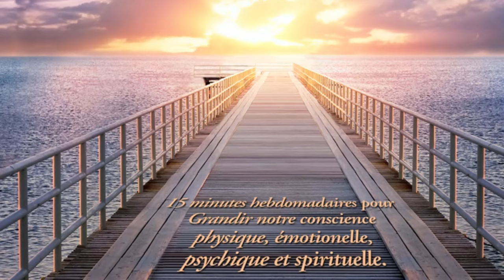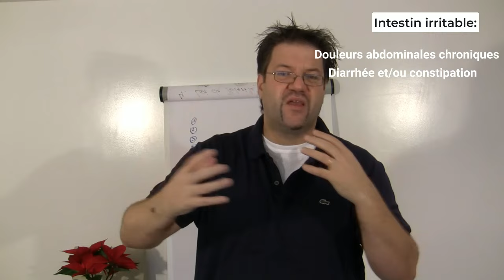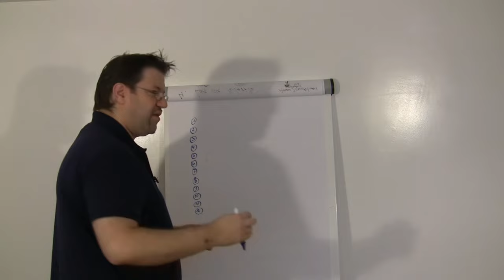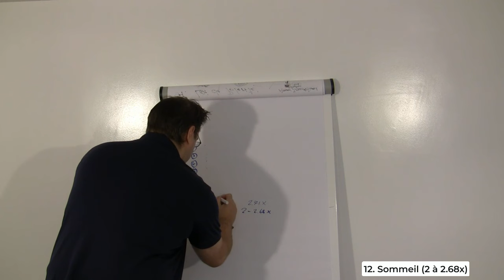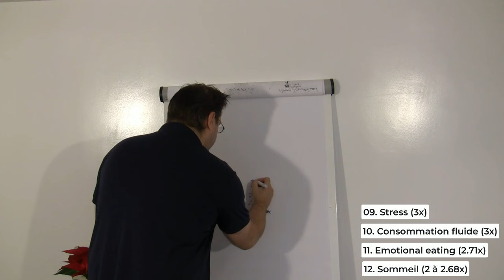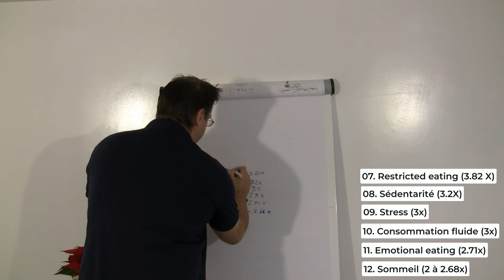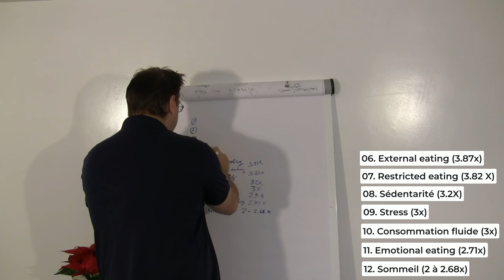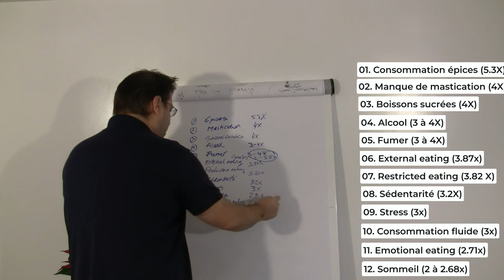Intestin irritable - 12 solutions dont personne ne parle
Dans cet épisode, le Dr Pauli vous révèle 12 comportements qui augmente de manière radicale votre risque de développer un intestin irritable et qui, en les changeant, peuvent complètement changer votre qualité de vie.

Clinicien, auteur, conférencier et coach, le Dr. Pauli a très tôt développé un intérêt particulier pour une approche globale de l’individu. Spécialisé dans le cerveau et le comportement humain, il pratique une médecine du corps-esprit respectueuse des principes d’auto-guérison. Son travail commence souvent là où d’autres médecins ou praticiens ont abandonné. Son approche et ses enseignements – La Médecine Intégrative Transformative – visent non seulement à restaurer la santé de ses patients mais également à leur faire prendre conscience des différents facteurs qui les ont faits tomber malade et à leur donner les outils et les stratégies nécessaires pour réorganiser leur vie et atteindre un niveau plus élevé de qualité d’existence, de sérénité, de conscience, d’énergie, d’engagement et d’enthousiasme.